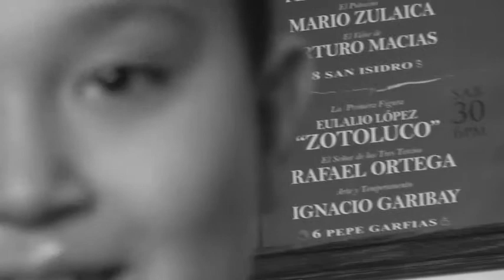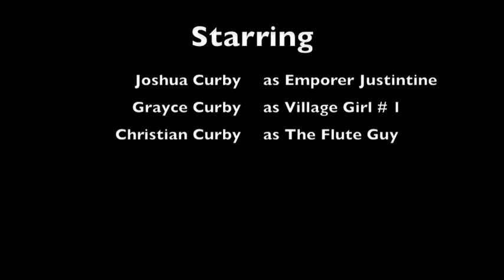Romans Vs American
An Epic of historic proportions! The great Roman Empire Vs. The American Flute Guy.